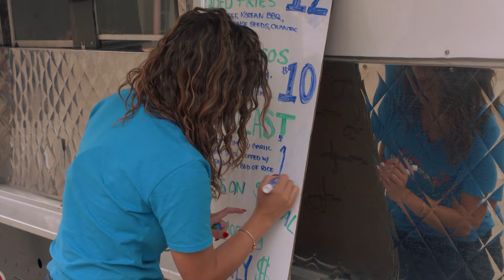Dos equipos toman la delantera | Food Truck: La Gran Carrera | Food Network Latinoamérica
Dos equipos consiguieron tener un buen sabor y toman la delantera en la eliminación, ¿quienes serán?